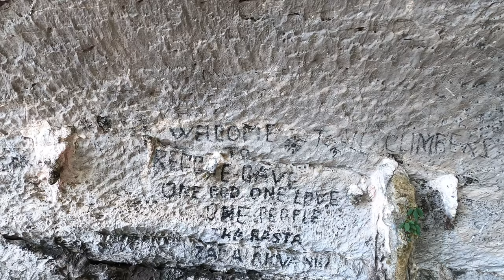Kayaking Ao Nang - Krabi - Thailand - Vlog #41 🇹🇭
Kayaking at Ao Nang, Krabi.
We rented a kayak at our resort, Centara Grand Beach Resort & Villas. It was a really nice day.

Short intro & Ending
Sad Puppy - Make It Hot